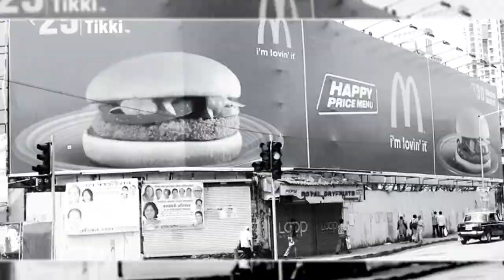Les Konnexions #04 - Poch, Bilbo, Banzaï "La thérapie" (prod : Poch)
Les Konnexions, c'est simplement des freestyles qu'on tourne à Ma.K.Ut.
Ma.K.Ut c'est mon appart.
Bilbo.

Prod : Poch